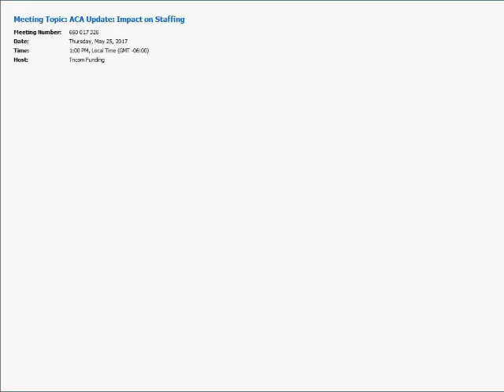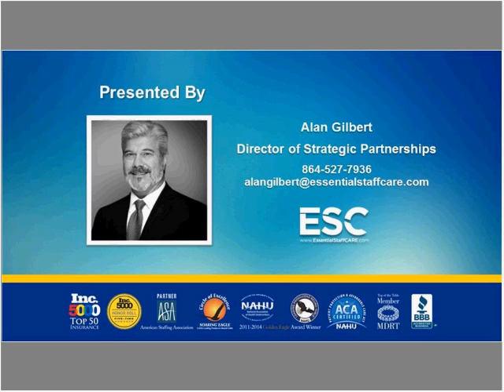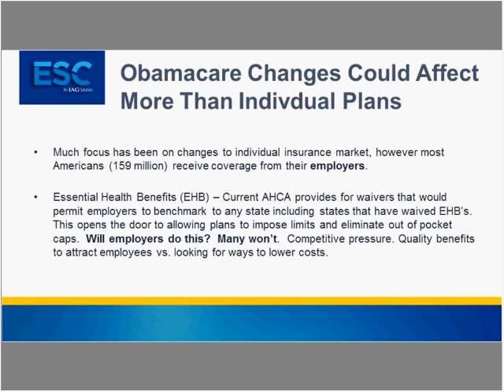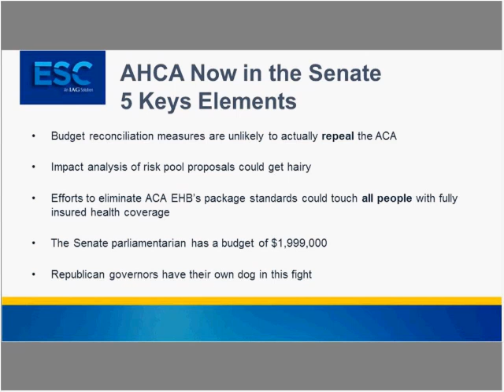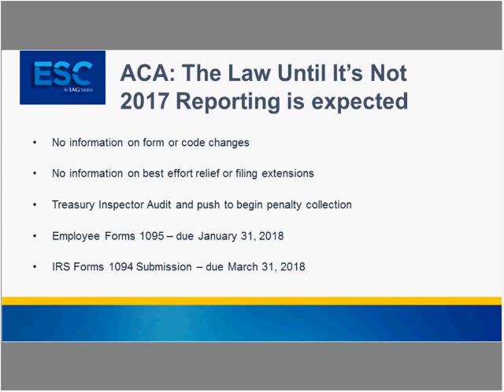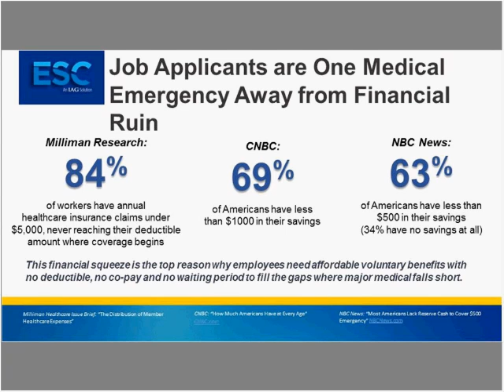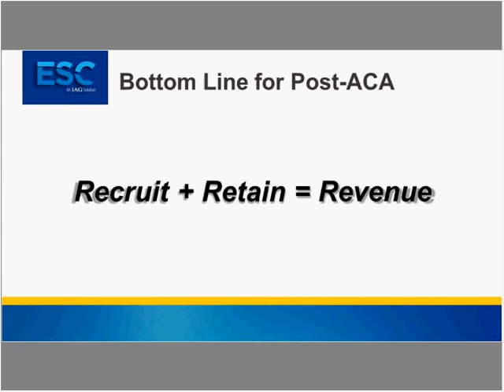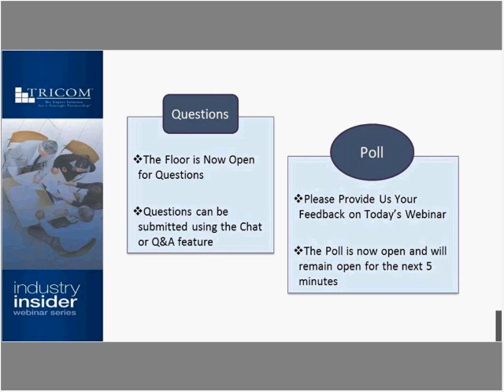ACA Update: Impact on Staffing